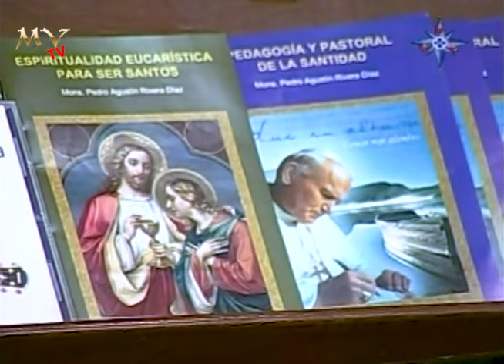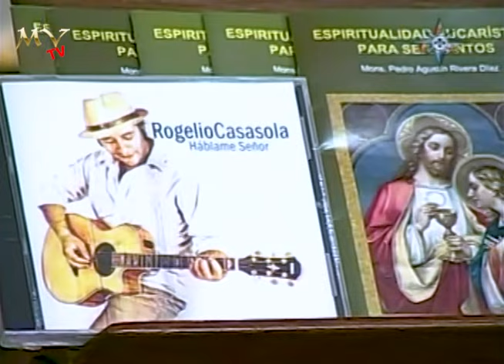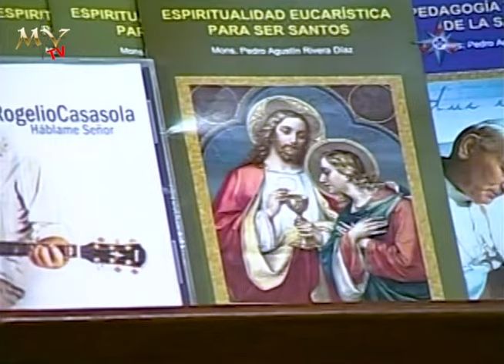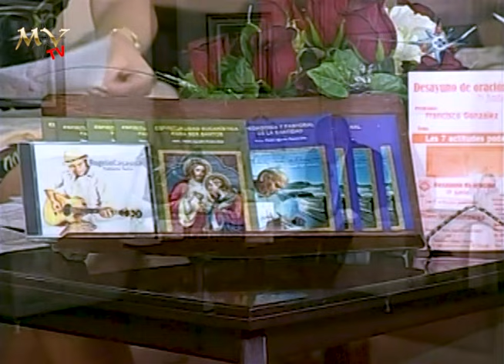Jesús Eucaristía: centro de la vida cristiana - Nueva Vida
Estando como invitado Monseñor Pedro Agustín Rivera Díaz, de la Antigua Basílica de Guadalupe, la anfitriona Kimberly Kramar tendrá el propósito de descubrir las verdades sublimes desde las Sagradas Escrituras de Nuestro Señor Jesucristo, Pan de Vida Eterna, para impulsar el Amor a Dios presente en los misterios del Sacramento de la Eucaristía. Así aprenderemos a mirar con ojos de FE y a considerar algunas sugerencias prácticas para profundizar en la adoración Eucarística, convirtiéndonos en reflejos del Amor de Dios en el mundo, a través de sus oraciones reparadoras para el Sagrado Corazón de Jesús.

En la música Rogelio Casasola y Paola Rimada Diz.

20/05/13